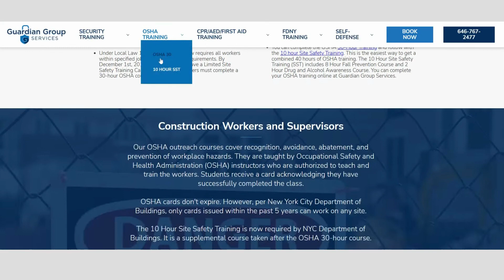SST 10 HR & 8 HR Renewal